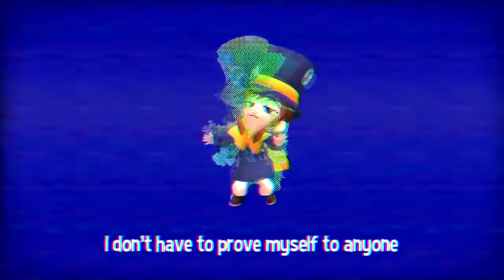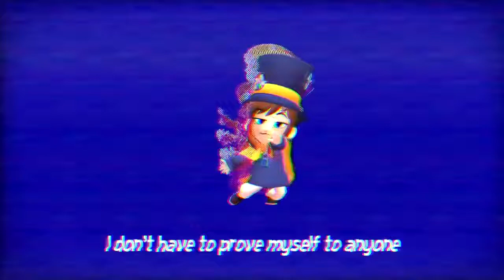peace and star woods